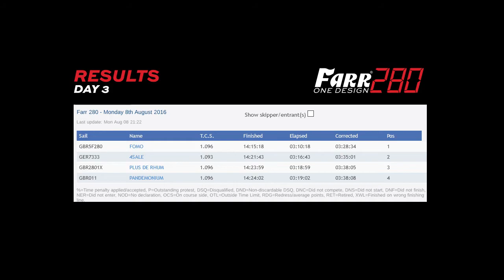Farr 280s at Cowes Week 2016: Day 3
Highlights from the third day of racing at Cowes Week 2016 for the Farr 280 class.